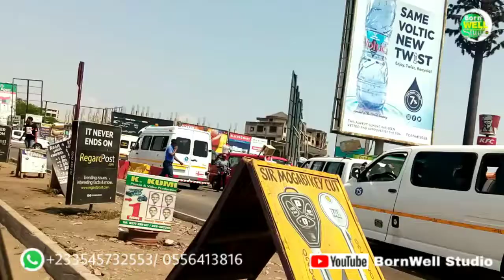I gave my money to Her not knowing she has a Boyfriend _ (Tom and Jerry Episode 05)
This Princess ran away after taking my Landlord's Money 😕😕😕.
The painful thing koraa was that, She give half of the money that I gave her to her Boyfriend in front of me🤤🤤3y3 As3m oo.